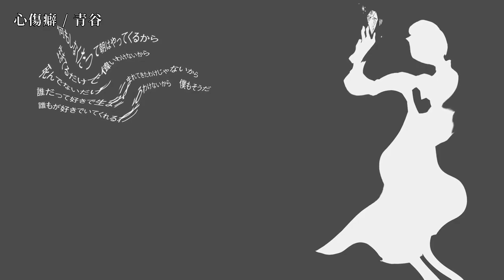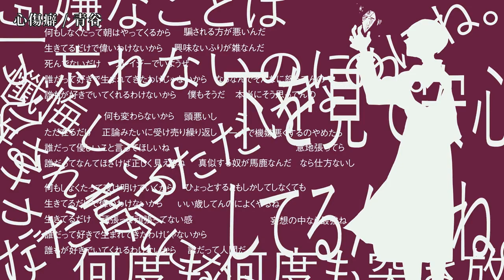【ニコカラ】心傷癖【off vocal】